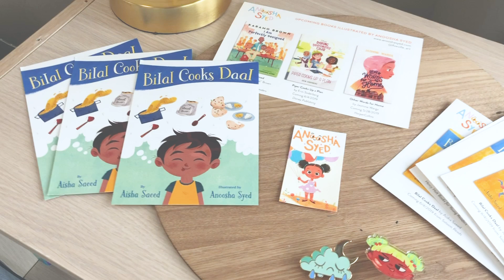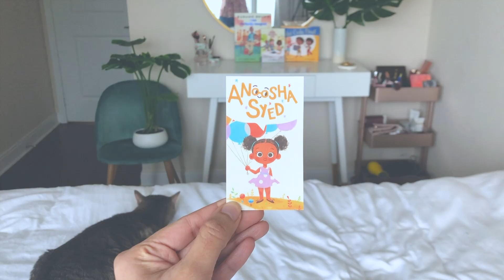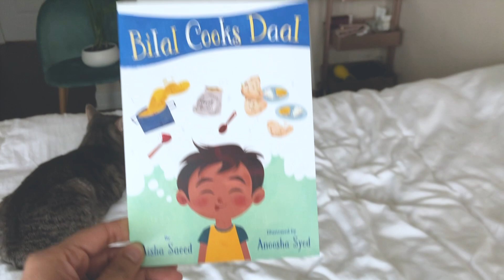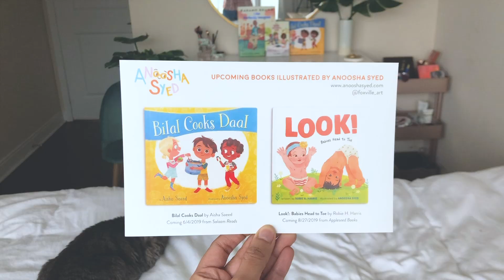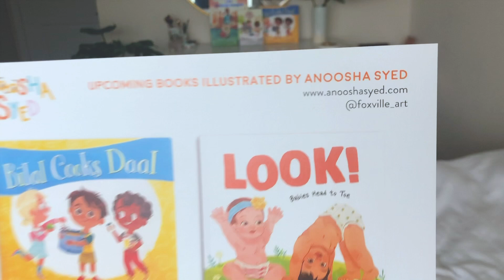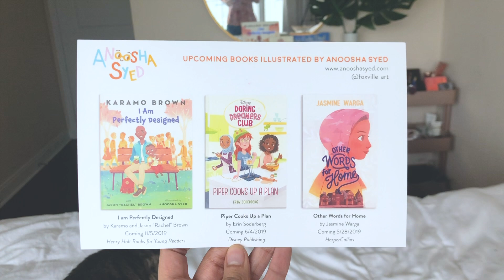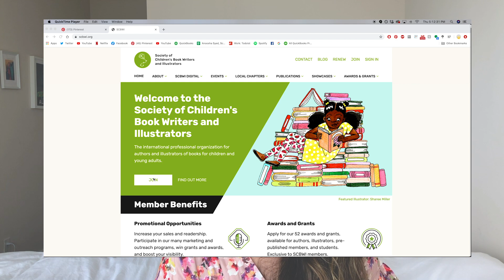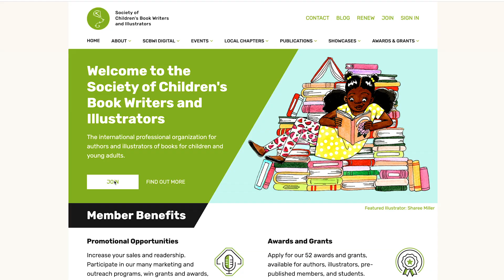sending out postcards to art directors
Hey guys! Hope you're having a good week so far :)This is a follow up to my last video on contacting and submitting to art directors; the only thing I didn't get to was talking about sending them postcards and mailers! In this video I go over the pros and cons of sending postcards, how to design it, where to get them printed and how to get an art directors address.
Thank you to the respective artists for the use of their postcard samples! Please check out their work!

🖥️  LINKS

✏️ MY GEAR

✷ Tablet Stand
✷ iPad Matte Screen Protector
✷ Ergonomic Apple Pencil Grip
✷ Vlogging Camera
✷ Main Camera